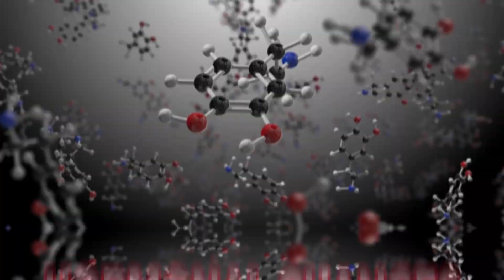Why am I always so horny? Is this normal?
Ever found yourself asking, "Why am I so horny lately?" Well, you're not alone. In this video, we'll uncover the reasons behind your high sex drive, helping you understand what's causing those intense feelings of passion.